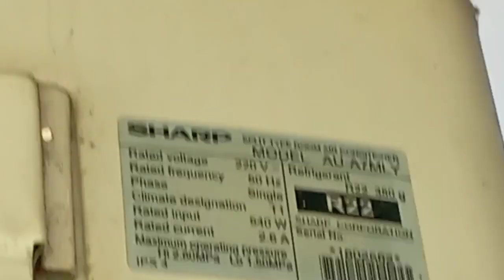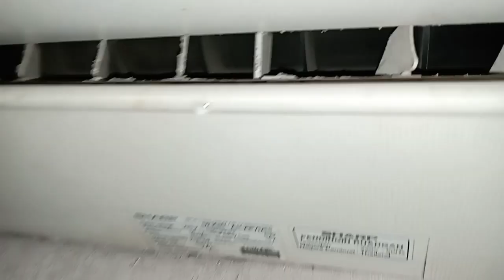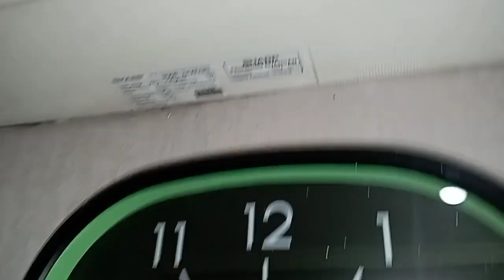Cara cuci ac split kurang dingin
Hai teman-teman diseluruh nusantara pada kesempatan kali ini saya akan melakukan Cara cuci ac split kurang dingin